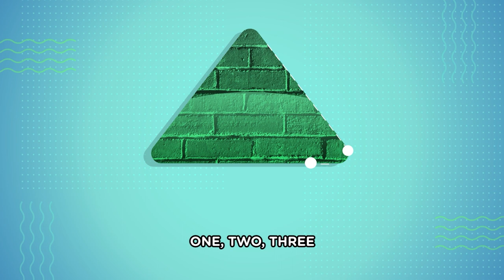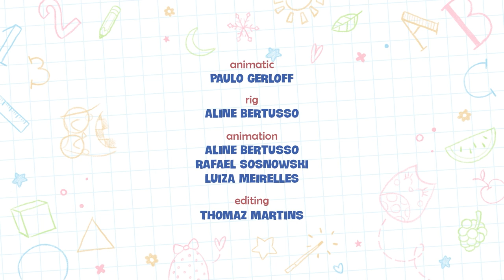Learn geometric shapes with Bubu! 🤩 Learn With Bubu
Did you know that Bubu and the Little Owls can teach super interesting and important things to your children with their kids learning videos? 💜
Come sing one of the most beautiful seasons of the year song with Bubu, Biel, and Bonie! 🌈✨

For kids English with kindergarten learning videos presented by the cutest little ever! It's time to sing and have fun as your children watch these kids learning videos.
Bubu and her siblings - Bonie and Biel - bring us, on this series, kindergarten learning videos for babies and toddlers.

Bubu and the Little Owls have the best educative videos for kids in the whole forest! Including this seasons of the year song for kids!

Welcome to 'Bubu and the Little Owls' channel! 💜

In weekly videos, we tell the stories of Bubu and her siblings - Biel and Bonie - in the forest of Los Arboles. The Little Owls love exploring and learning from all the animals they come across in their adventures, but always under the attentive eyes of Papa and Mama Owl, who are ready to teach their cubs interesting things about the forest and its residents.

All of that, filled with lots of music, dancing, and super fun games that will make you fall in love with these cute Little Owls.